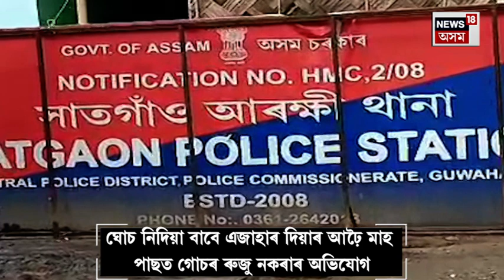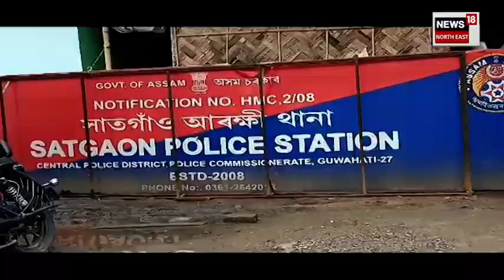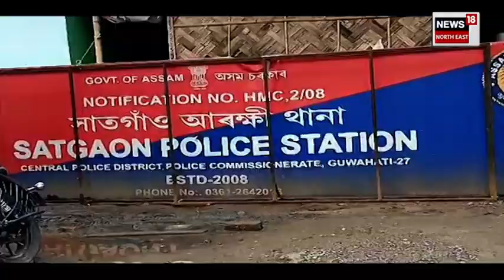Guwahati Police Bribe :মহানগৰীৰ এখন থানাৰ OCএ দাবী কৰা ধন দিব নোৱাৰি হাহাকাৰ লাগিছে দুজন ভুক্তভোগীৰ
Guwahati Police Bribe | অসম আৰক্ষীৰ সংস্কাৰক লৈ আৰক্ষী সঞ্চালক প্ৰধান তৎপৰ হোৱাৰ সময়তে বাণ্ডিল নিদিলে গোচৰ ৰুজু নকৰা হৈছে খোদ মহানগৰীৰ আৰক্ষীয়ে। মহানগৰীৰ এখন থানাৰ OC এ দাবী কৰা ধন দিব নোৱাৰি হাহাকাৰ লাগিছে দুজন ভুক্তভোগীৰ।